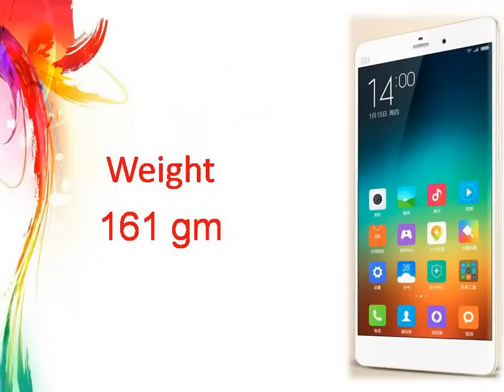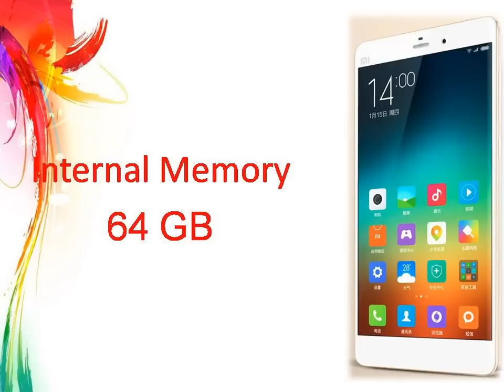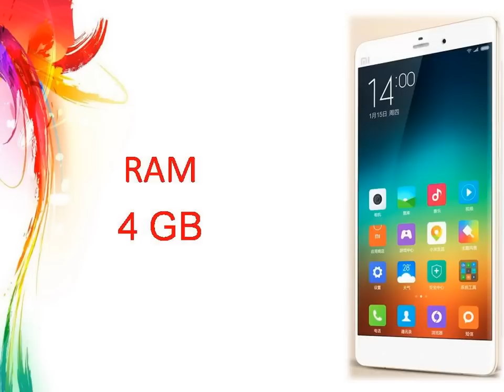Xiaomi Mi Note Pro Specs & Features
Xiaomi unveils Mi Note and Mi Note Pro
GSMArena.com‎ - 12 mins ago
Xiaomi Mi Note Pro looks just like the newly announced Mi Note - it uses a dual-glass ...
Xiaomi launches iPhone 6 Plus killers Mi Note and Note Pro
Tech2‎ - 1 hour ago
Xiaomi Mi Note hands-on: Lighter, narrower, and sleeker than the iPhone 6 Plus
PCWorld‎ - 1 hour ago
More news for Xiaomi Mi Note Pro
Xiaomi Mi Note Pro - Full phone specifications
Xiaomi Mi Note Pro Android smartphone. Announced 2015, January. Features 5.7″ IPS LCD capacitive touchscreen, 13 MP camera, Wi-Fi, GPS, Bluetooth.
Xiaomi Mi Note Pro price, specifications, features, comparison
Xiaomi Mi Note Pro smartphone with 5.70-inch 1440x2560 display alongside 4GB RAM and 13-megapixel rear camera. Xiaomi Mi Note Pro price, specs, ...
Xiaomi Mi Note Pro With 5.7-Inch QHD Display, Snapdragon ...
6 hours ago - The Xiaomi Mi Note Pro has been priced at roughly Rs. 32900 and comes in just a 64GB model.
Xiaomi unveils Mi Note and Mi Note Pro: 5.7-inch high-end ...
7 hours ago - At the company's Beijing event today, CEO Lei Jun revealed his latest weapons against Samsung and Apple: the Mi Note and Mi Note Pro.
Xiaomi Mi Note and Mi Note Pro price and release date
5 hours ago - Xiaomi, the world's fourth largest phone maker, addressed both Apple and Samsung in one fell swoop with the announcement of the Mi Note ...
Xiaomi 2015 New Flagship Launch: Mi Note, Mi Box mini, Mi ...
7 hours ago - 10 posts - ‎10 authors
Mi Note Pro, the best smartphone in the world to date with Snapdragon 810 and 2k display (2560x1440 at 515 PPI). It also has 4GB LPDDR4 ...
Xiaomi announces its new flagship Mi Note and Mi Note Pro ...
7 hours ago - Alongside the Mi Note, Xiaomi also announced the Mi Note Pro - this one will arrive by the end of March this year. Mi Note Pro will include the ...
Xiaomi unveils Mi Note, Mi Note Pro top-end phablets - The ...
6 hours ago - The new Mi Note and Mi Note Pro will compete against the likes of Apple iPhone 6 Plus and Samsung Galaxy Note 4.
Xiaomi Mi Note hands-on: Lighter, narrower, and sleeker ...
1 hour ago - The Xiaomi Mi Note has an impressive thin design. ... the company is coming out with an even more powerful version, called the Mi Note Pro.
Searches related to Xiaomi Mi Note Pro
xiaomi mi pad
xiaomi mi band
xiaomi mi 2 buy
xiaomi mi 2 review
xiaomi mi two buy
xiaomi mi two price
xiaomi mi 2 release date